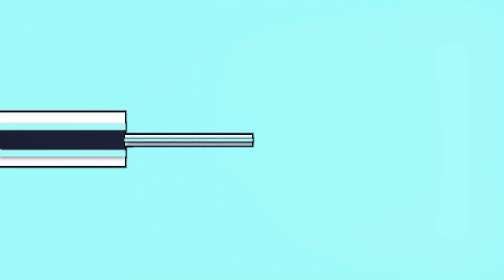DIÁLOGO E POLÍTICA COM O VEREADOR LUCAS DAS MALHAS